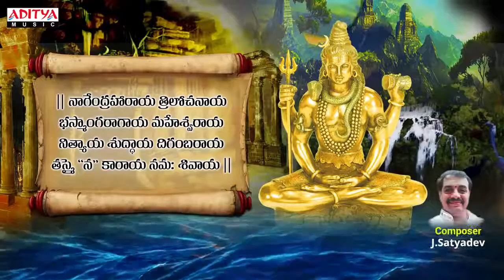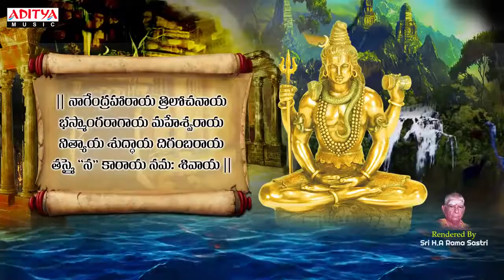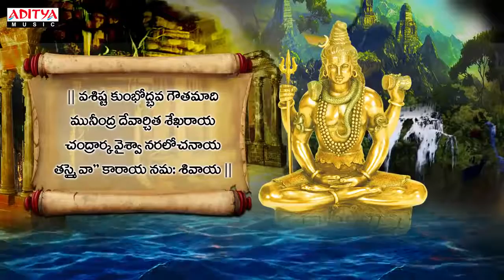Sri Maha Shiva Panchakshari Stotram Special with Telugu Lyrics || 41Days RudraParayanam | Day08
Listen & Enjoy To Sri Maha Shiva Panchakshari Stotram Special with Telugu Lyrics || 41Days RudraParayanam | Day08 ||

Song: Shiva Panchakshari Stotram  new
Artist: Sri Hari Achyuta Rama Sastri

Shiva ( Sanskrit: Śiva, meaning "The Auspicious One"), also known as Mahadeva ("Great God"),
Om Namah Shivaya (ॐ नमः शिवाय) is the mantra dedicated to Lord Shiva. It is one of the most important mantras in Shaivism and equally powerful Hindu Mantra. Om Namah Shivaya mantra literally goes back to thousands of years and is mentioned in Yajurveda in the Shri Rudram hymn.